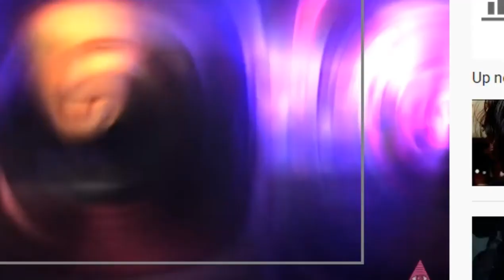Chris Hansen and the FBI put an end to Onision on Youtube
17 U.S. Code § 107 - Limitations on exclusive rights: Fair use fair use of a copyrighted work, including such use by reproduction in copies or phonorecords or by any other means specified by that section, for purposes such as criticism, comment, news reporting, teaching (including multiple copies for classroom use), scholarship, or research, is not an infringement of copyright.